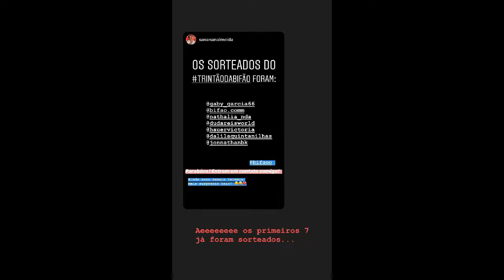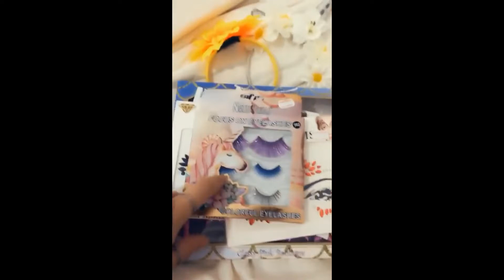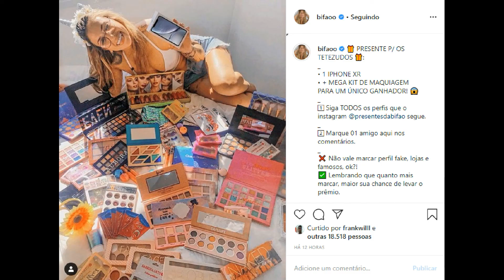STORIES DA BIFÃO E DA ANDREA NOBREGA 10/02/2020